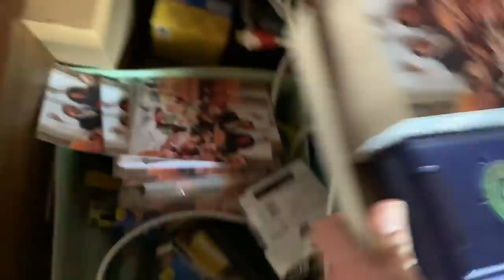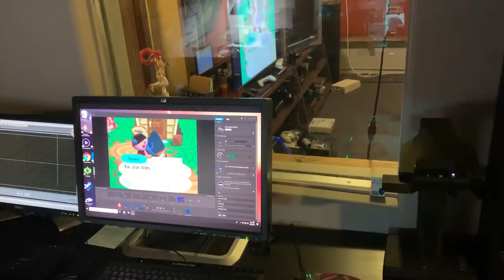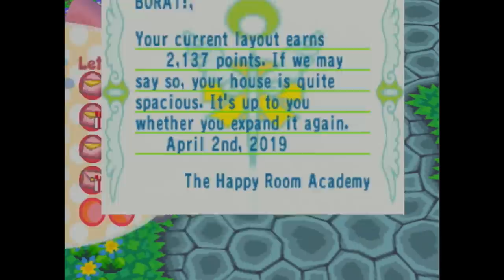SuperMega Plays ANIMAL CROSSING - EP 15: War of the Roaches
We didn't play for a while and our house got roaches. :(

SuperMega
USA